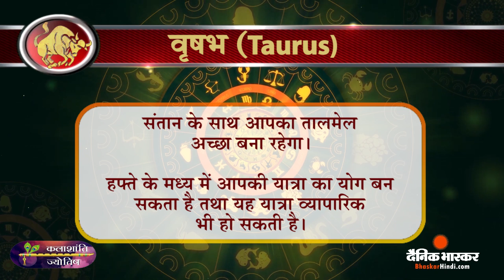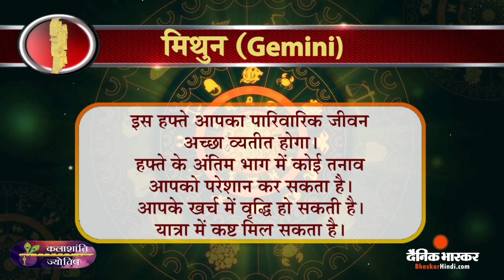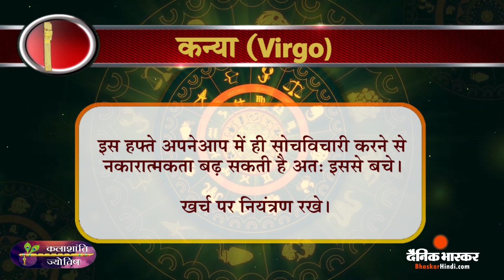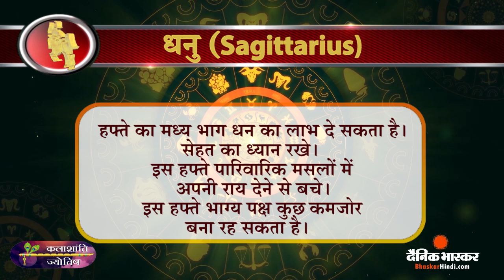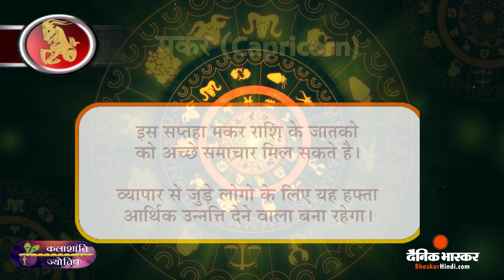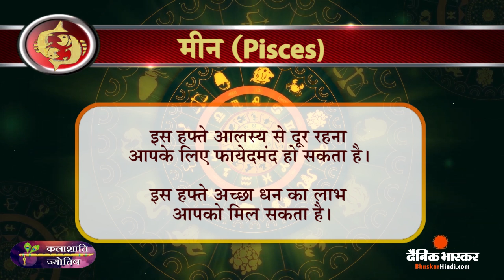साप्ताहिक राशिफल: साप्ताहिक राशिफल 14 अक्टूबर से 20 अक्टूबर 2024 तक | Dainik Bhaskar Hindi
Weekly Horoscope: Kalashanti Astrology Weekly Horoscope October 14 to October 20 | Dainik Bhaskar Hindi

आपका पारिवारिक जीवन, आर्थिक दशा, स्वास्थ्य व कार्यक्षेत्र में स्थिति इस सप्ताह कैसी रहेगी, यह आपको बताएगा आपकी लग्नराशि पर आधारित कलाशांति ज्योतिष साप्ताहिक राशिफल। जानिए, इस सप्ताह आपको क्या-कुछ मिलने वाला है, आपके लिए इस हफ्ते क्या-क्या करना फायदेमंद रहेगा और परेशानियों से बचने के लिए आपको कौन-कौन सी सावधानियां बरतनी चाहिए।